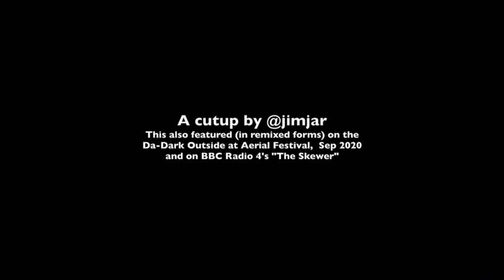Dada PM — Confused Advice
Boris gives some rather confused instructions. A cutup created for the DaDark Outside at the virtual Aerial Festival, September 2020. Also featured (in remixed form) on BBC Radio 4's "The Skewer".